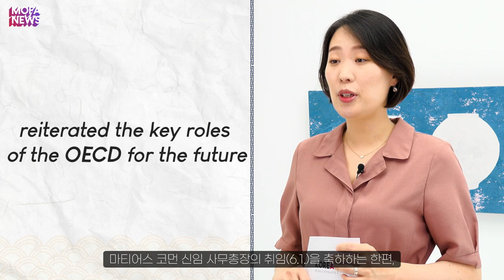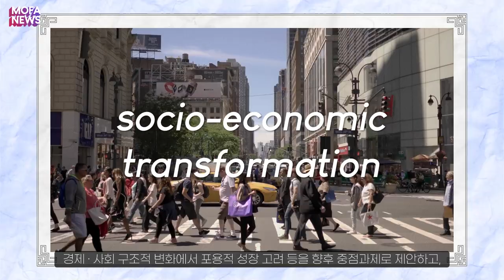[MOFA NEWS] Korea Attends 2021 OECD Meeting of Council at Ministerial Level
The Republic of Korea attended the first part of 2021 OECD Meeting of the Council at Ministerial Level(MCM) which was held virtually from May 31 to June 1, to discuss measures to strengthen international cooperation and recover from the COVID-19 crisis as well as ways to push forward green and inclusive growth.